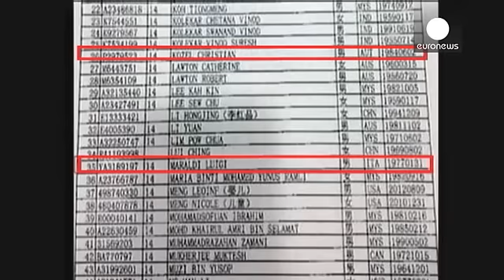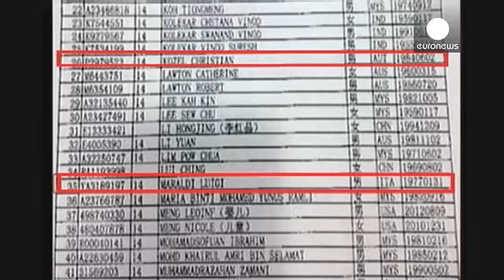Исчезновение малайзийского лайнера: теракт или катастрофа?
Следствие рассматривает все версии исчезновения самолета авиакомпании Malaysia Airlines, в том числе и его возможное похищение террористами.

Лайнер, на борту которого находились 239 человек , до сих пор не найден. На воде в предполагаемом районе катастрофы обнаружены следы топлива и многочисленные фрагменты. Но пока неизвестно, указывают ли эти находки на  пропавший самолет.

Министр гражданской авиации Малайзии Азхаруддин Абдул Рахман:

"Мы задействовали большие ресурсы. В поисковых работах п...